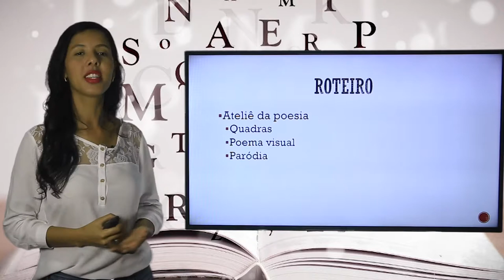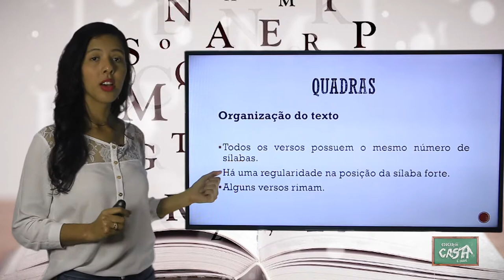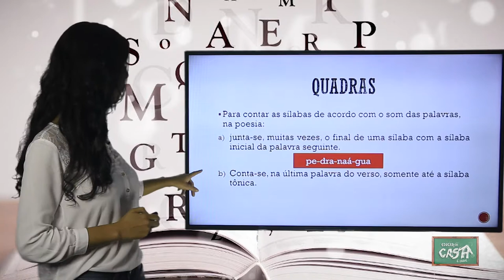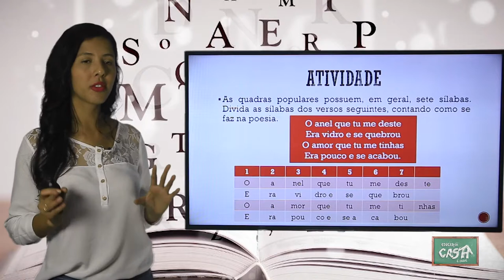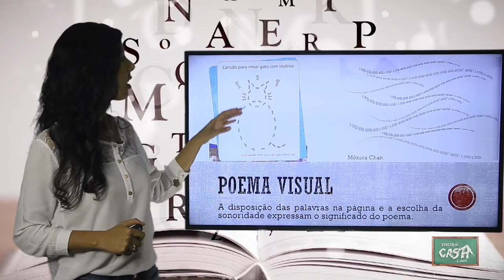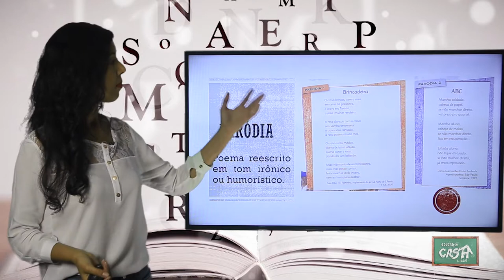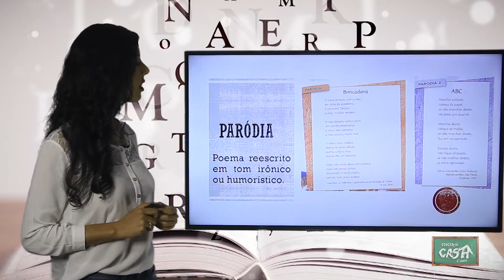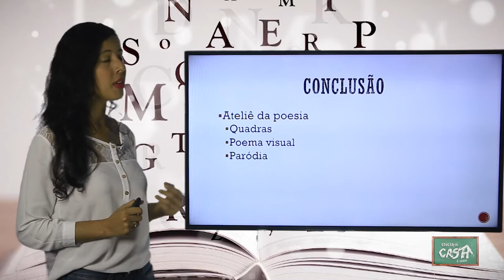7º ANO - III TRIMESTRE - PORTUGUÊS - AULA 7 - QUADRAS/ POEMA VISUAL/ PARÓDIA